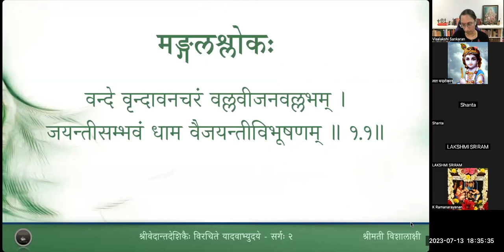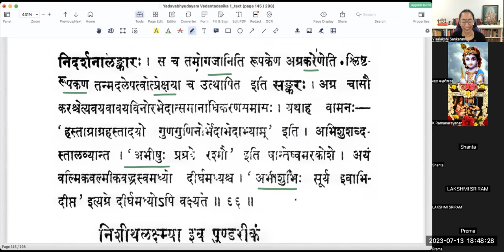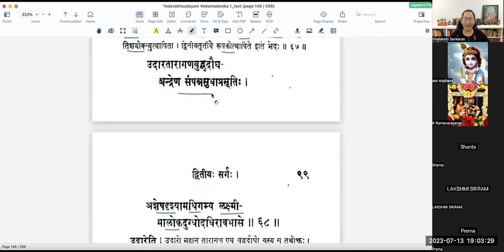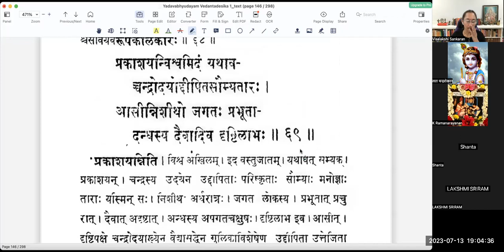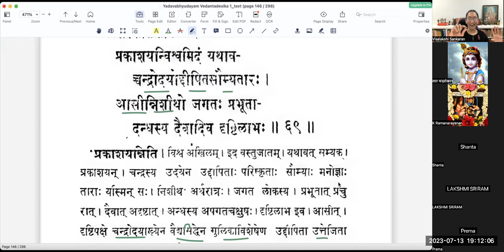यादवाभ्युदयम् - Sarga 2 - Lesson 14 - Slokas 66 to 69(Tamil)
वर्गः १४ - चन्द्रोदयवर्णना

प्रियामुखैस्तोयमधु प्रदिष्टं पीत्वा नवं प्रीत इवाम्बुराशिः।
समेत्य चन्द्रद्युतिनर्तकीभिस्तरङ्गितं ताण्डवमाततान ॥२.६६॥
कलङ्कचित्रीकृतमिन्दुखण्डं तमःसमध्यासितसत्त्वकल्पम् ।
अशुष्कशैवालमिवाबभासे सिद्धापगासैकतमर्धदृश्यम् ॥२.६७॥
स्वमध्यसंपन्नविशुद्धधामा शयामा च सा देवकनन्दनी च ।
तमः क्षिपन्त्यौ जगतां त्रयाणामन्योन्यसंवादमिवान्वभूताम् ॥२.६८॥
शाखावकाशेषु कृतप्रवेशैश्चन्द्रातपैराश्रितचारकृत्यः।
हतावशिष्टानि तमांसि हन्तुं स्थानं तदाक्रान्तममृग्यतेव ॥२.६९॥